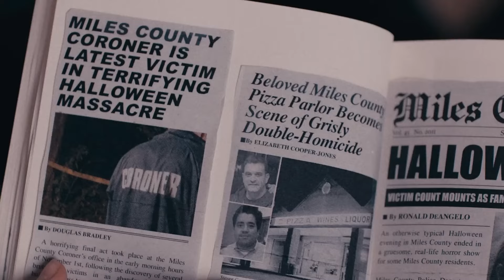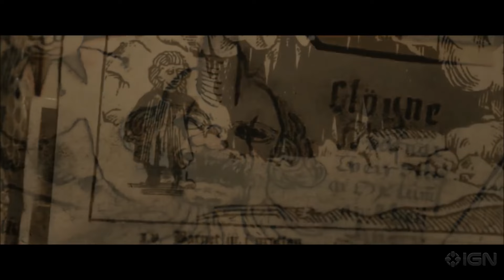10 Terrifying Clowns In Films